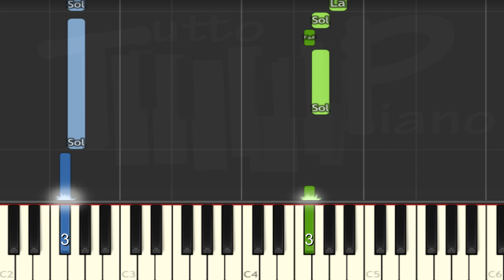J. Brahms - Danse hongroise n°5 (Piano facile)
apprenez cette célèbre danse de J.Brahms, de manière simplifiée, plutôt pour un niveau débutant 2e année (car il faudra gérer une série assez longue de doubles croches) (difficulté 4/10) à l'aide du doigté.
Respectez bien le doigté pour progresser plus vite :)

Excellent travail ^^